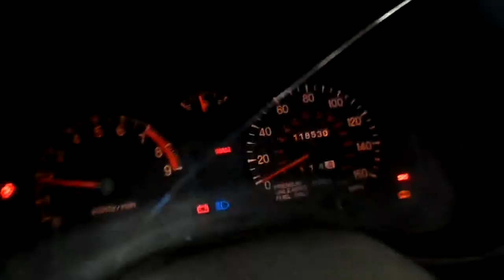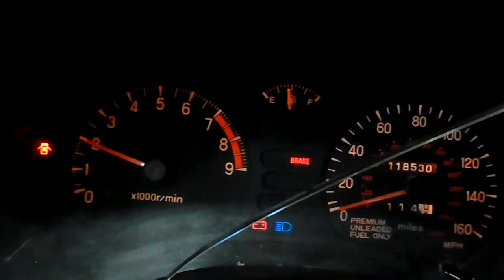15D0351 1995 MITSUBISHI 3000GT,3.0,M.T.,FWD,118530 MILES,MORRISON'S AUTO SALVAGE YARD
15D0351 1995 MITSUBISHI 3000GT,3.0,M.T.,FWD,118530 MILES,MORRISON'S AUTO SALVAGE YARD